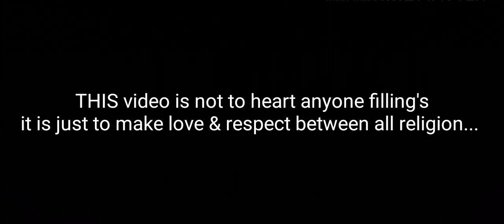A LOVE MASSEGE FOR ALL RELIGION II HINDUSTAN KA ASLI NEW YEAR KB HOGA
Artists _ abhishek & khalid
Video by _ speedy king
Background music_over the horizon